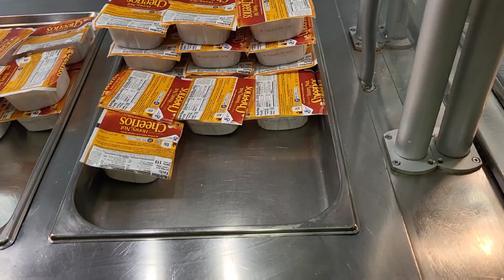Family vacation with 8 kids part 2😔🤩